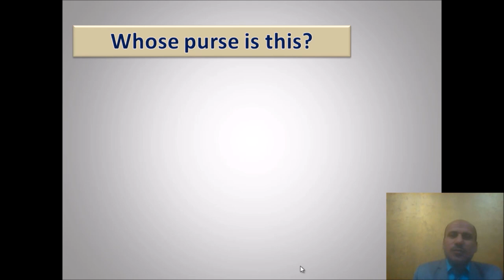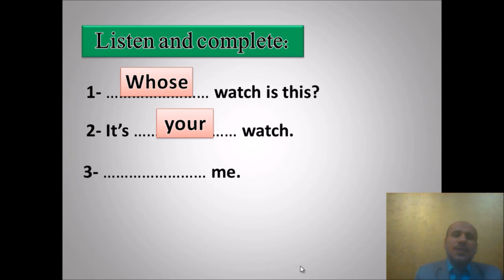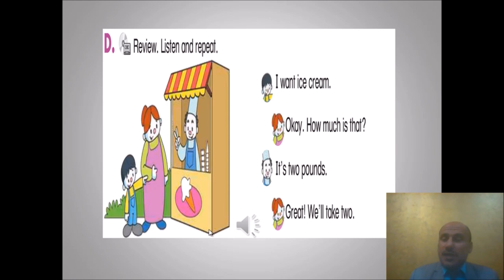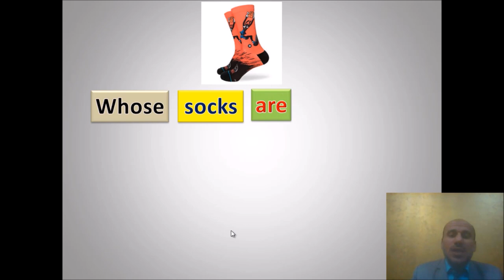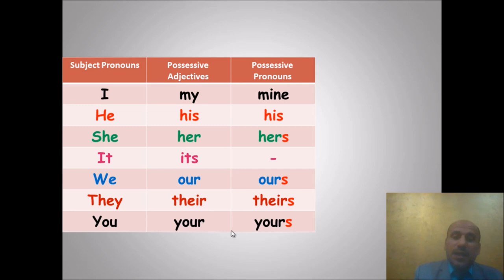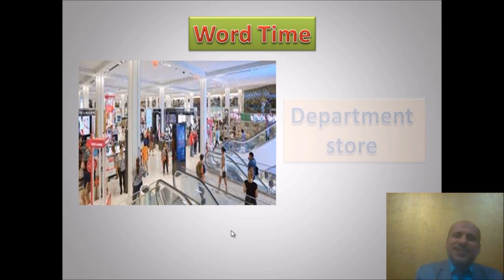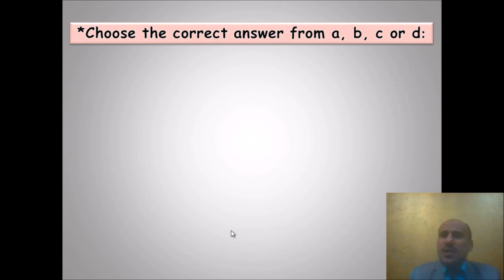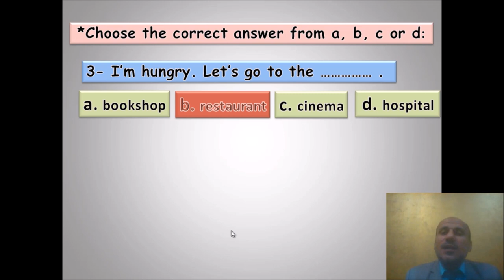Primary four Unit 10 الصف الرابع الابتدائي الوحدة العاشرة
قناة مستر وائل عبدالله
شرح الوحدة العاشرة من مادة اللغة الانجليزية للصف الرابع الابتدائي الترم الثاني،سنة رابعة انجليزي الترم التاني، الوحدة العاشرة صف رابع ، unit 10 downtown الجزء الأول part one